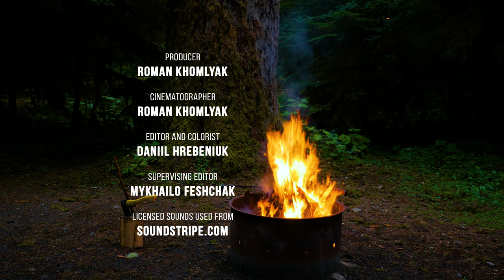8 HRS Relaxing Flames & Crackling Sounds for Deep Sleep, Stress Relief - 4K Camping with Campfire #2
Make up for the lack of outdoor camping with this relaxing 4K video! Filmed on a campsite near the magnificent Mount St. Helens in summer 2019, this video shot by Panasonic GH5 can create an indescribable comfort at your home! Listen to the crackling sound of campfire and watch the relaxing flames play in the brazier in amazing 4K quality! Our filmmaker Roman Khomlyak is happy to share with you the warmth, comfort and tranquility that he himself feels when he is sitting by the fire! Play this video at home in the evening to get a deep sleep or stress relief effect. Relax and surrender to the power of the element of fire, which will warm you, calm you down, and easily plunge you into a state of pleasant bliss.

Video from: Mount St Helens Area, Washington State
Video title: Camping with campfire Episode 2
Time of filming: Summer of 2019
Equipment used: Panasonic GH5
Video type: nature relax video
Video resolution: 4K UHD
Producer: Roman Khomlyak, ProArtInc
Cinematographer: Roman Khomlyak
Editor and colorist: Daniil Hrebeniuk
Supervising editor: Mykhailo Feshchak

Imagine that you are in a comfortable clearing on the territory of a nature reserve. Twilight has already enveloped the forest. The fire blazes brightly in a special brazier, distributing warmth and subdued light around. Tall relic trees with moss-covered trunks around you create a sense of security. The crackle of logs and the quiet measured rumble of the flame relaxes the body and thoughts. It's absolutely wonderful here!

Enjoy the subdued firelight and amazing ASMR effect from this 4K natural relaxation video. Use it as a background to spend a pleasant evening by the virtual fire, or to sleep better and better under the relaxing calming white noise. The sounds of the campfire and the atmosphere of the dark forest will have a positive effect on your emotional health and allow you to completely renew your mind.